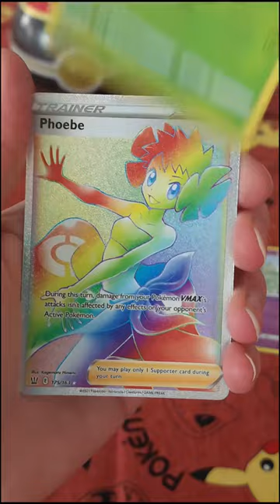Phoebe!!!🥊🥊Pokemon Battle Styles Booster Pack Opening! Pokemon TCG🥊🥊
Hi Pokefriends! The video contains a Pokemon Sword & Shield: Battle Styles Booster Pack Opening.

***Pokemon Online Code Card GIVEAWAY Contests! Contests are run twice a week!***

🥊Pokemon Battle Styles Booster Pack Opening!🥊